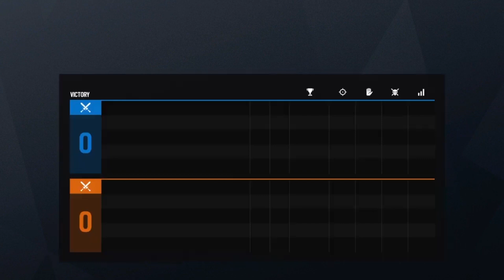DRUNK RAINBOW 6 MOMENTS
SUUPORT ME! AND USE CODE "SLODERMAY" ON ROGUE ENGERGY SHOP!

Use my code on WTF SKINS & CSGO LIVE as well as SKINHUB and HELLCASE and CSGOFAST! use code: slodermay

remember to comment what you guys want me to stream DAILY!